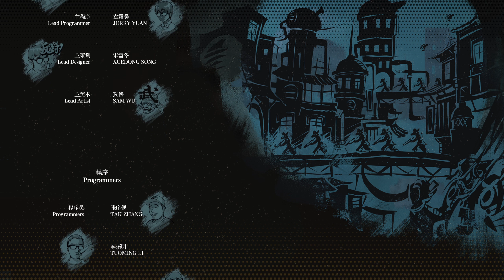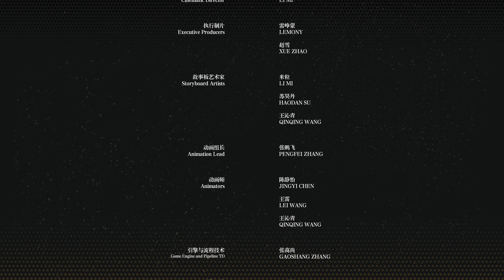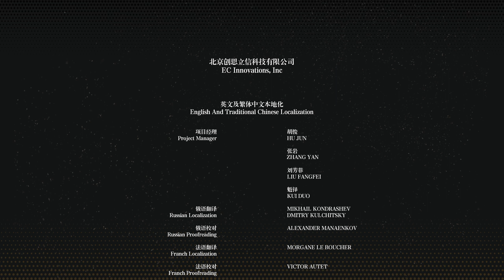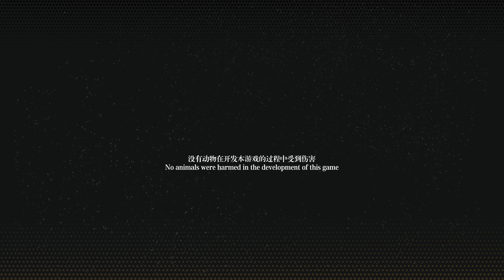[PC] F.I.S.T.: Forged in Shadow Torch Gameplay Playthrough - Part 8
Hey Guys, This is Reefmeister and welcome to Reefmeister Plays F.I.S.T.: Forged in Shadow Torch.

Hope you enjoy my gameplay videos!